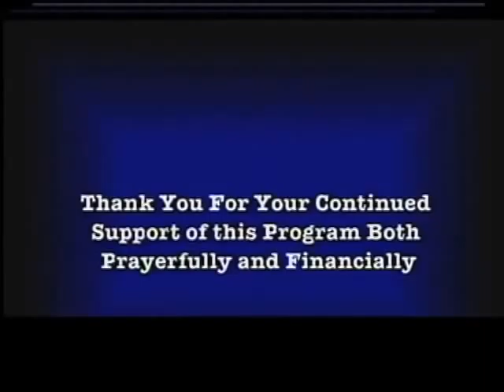The Study Hour May 27th